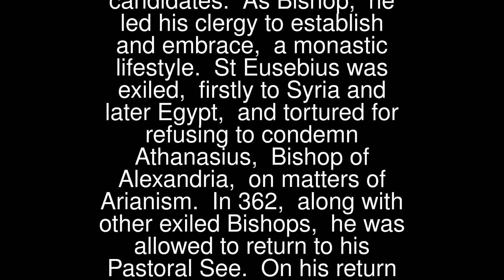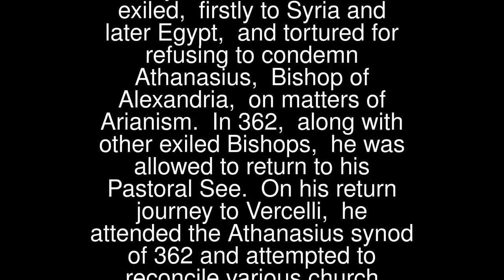Eusebius of Vercelli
St Eusebius (283 ca – 371) was born in Sardinia. He was a Church Reader and in recognition of his piety and devotion, he was appointed Bishop of Vercelli in preference to other esteemed candidates. As Bishop, he led his clergy to establish and embrace, a monastic lifestyle.
 St Eusebius was exiled, firstly to Syria and later Egypt, and tortured for refusing to condemn Athanasius, Bishop of Alexandria, on matters of Arianism. In 362, along with other exiled Bishops, he was allowed to return to his Pastoral See. On his return journey to Vercelli, he attended the Athanasius synod of 362 and attempted to reconcile various church divisions in Antioch and reinforce church teachings elsewhere.
 In 363 and back in Vercelli, St Eusebius with Hilary of Poitiers defeated Arianism in the Western Church.
 Only a few of St Eusebius’ writings have survived. His Feast Day is the 2nd August. He is the Patron Saint of Vercelli.
 Pray for us that we will speak the truth and strive to avoid all conflict.